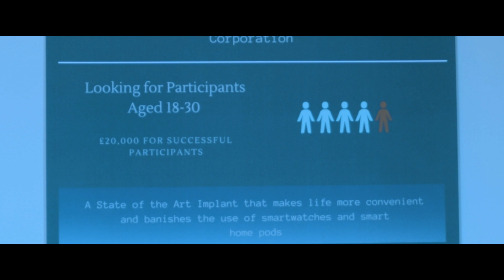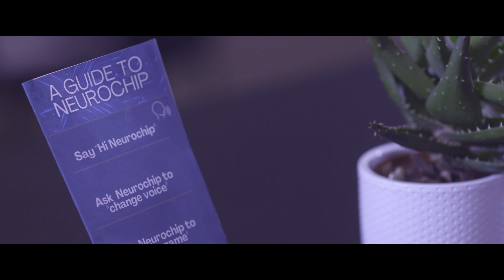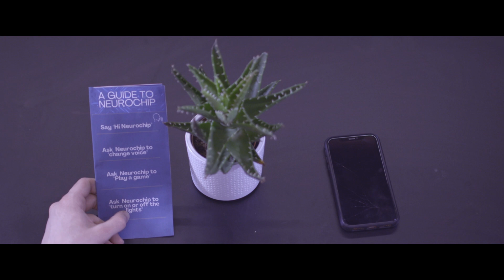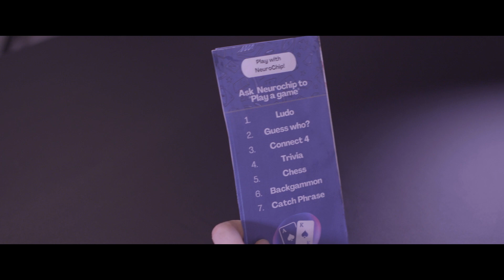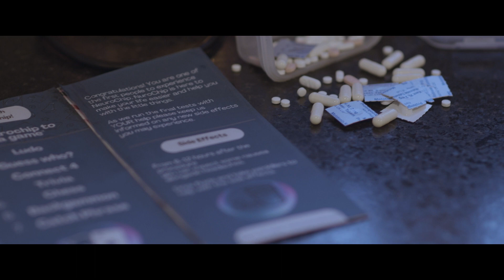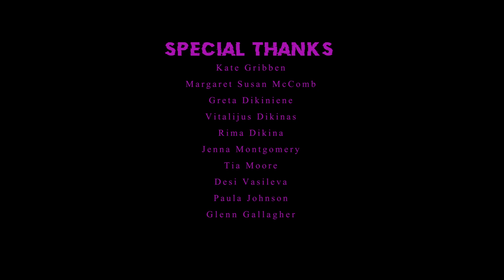Trial by Machine - Short Film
'A science fiction film about a broke student who tries to fix his debts with the help of an inscrutable pharmaceutical trial only to find himself host to a machine he can’t get rid of.'

Crew:
Directors – Emilija Dikinaite and Zsolt R. Nemeth
Cinematographer - Emilija Dikinaite
Writer/Production design – Emily Gribben
Production Manager – Emilija Dikinaite
Sound/ Camera Assistant – Dillon Close
Editor/Colourist/ Sound design – Emilija Dikinaite
Music Composers – Ugne Dzikaite and Zsolt R. Nemeth

Cast:
Ryan – Jarlath Burns
Technician #1 – Lynsey Gault
Technician #2 – Dillon Close